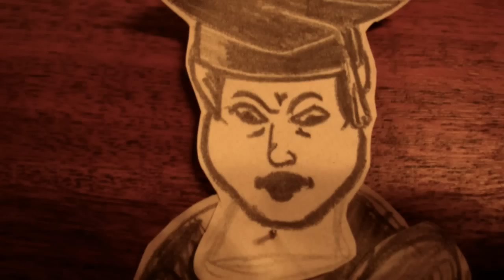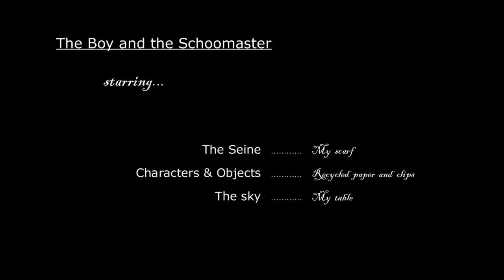The Boy and the Schoolmaster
I made a song out of the fable "The Boy and the Schoolmaster" by Jean De La Fontaine, that french writer from the 17th century.
Actually, I wanted the song to sound very different than the version you are hearing now, but I could neither play nor sing my own composition, so I took a "We will rock you" beat and made a happy song.

I spend all sunday making this video (the weather is bad). I made simple pencil drawings of the different body parts of the characters and put them together using pieces of paper clips. I made several heads for each character so I could change the expression on their faces easily.
I drew a landscape on my living room table and used my scarf for the water.

This is my first attempt of doing such a stop motion film. It's not really convincing in some parts, the timing is just wrong. I took nearly 500 pictures. Unfortunately some scenes are blurry because I set the focus wrong.

And here's the story:
A boy, that frolicked on the banks of Seine,
Fell in, and would have found a watery grave,
Had not that hand that plants never in vain
A willow planted there, his life to save.
While hanging by its branches as he might,
A certain sage preceptor came in sight;
To whom the urchin cried, "Save, or I'm drowned!"
The master, turning gravely at the sound,
Thought proper for a while to stand aloof,
And give the boy some seasonable reproof.
"You little wretch! this comes of foolish playing,
Commands and precepts disobeying.
A naughty rogue, no doubt, you are,
Who thus requite your parents care.
Alas! their lot I pity much,
Whom fate condemns to watch over such."
This having coolly said, and more,
He pulled the drowning lad ashore.